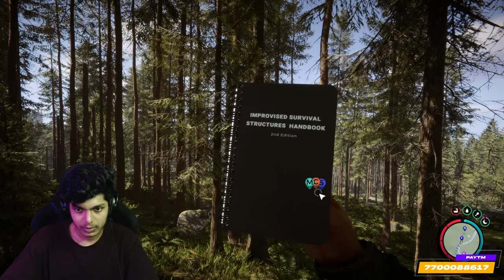SONS OF THE FOREST DAY 1... EASY PEASY LEMON SQUEEZY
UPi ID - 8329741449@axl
Bank Details - Name - SHREEMAN LEGEND FOUNDATION
                       KARJAT BRANCH

►GAME : SOTF

► Streaming PC Specs ◄
CPU : AMD Ryzen 5 PRO 4400G with Radeon Graphics 3.70 GHz
GPU : ASUS TUF Gaming GeForce RTX™ 3060 OC Edition 12GB
RAM : 16 X 2 Gigs DDR 4 3600 MHz
SSD: 250 GB /  1TB hdd
PSU : Corsair CV650

►About me
• Full time Streamer / content creator
• Mumbai